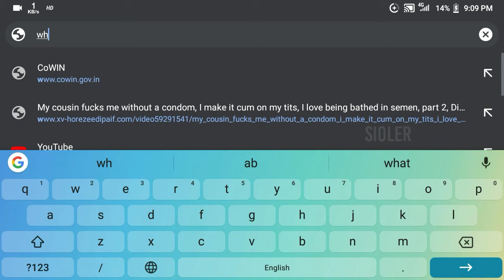What Is Free Fire?? || MUST WATCH 😂🔥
VIDEO AGAR ACHA LAGA HO TO APNE LANGUR DOSTO KE SATH SHARE KARDENA:-)

1 LIKE=1000 MOTIVATION:)
1 SHARE= 1000 MOTIVATION:)

INSPIRATION AND IDEAL:- ONE & ONLY    ELON MUSK😊

NAME SEARCH KARKE DHEK LENA😁

Mobile:-

REDMI GO (1GB/8GB)
PROSESOR:- Q SNAPDRAGON 425

DPI :- 423

EDITING SOFTWARE:- KINEMASTER OP

🇮🇳JAI HIND🇮🇳

TAGS. (IGNORE KAROGE PATA HEIN MUJHE)